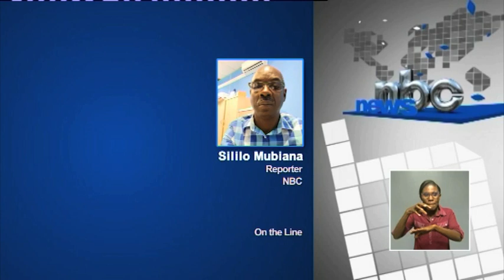NEW YEAR'S EVE PREPS| NBC's Sililo Mubiana on preparations in Katima Mulilo - NBC